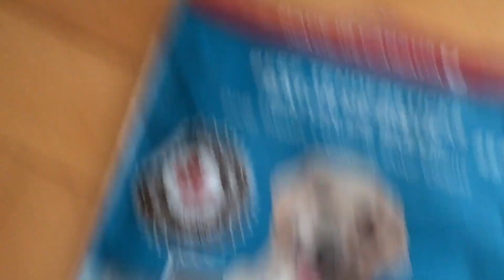Dog treat theft gets interrupted when owner arrives home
Coming home to an open pantry isn't always a big deal or a surprise, specially when you have children. But this day it was quite funny. After arriving home after running errands, Brent noticed the pantry open and he knew it was closed or almost closed when they left. Looking around he noticed a definite clue as to whom was lurking around while he was gone. Upon closer examination it was clear. there was a dog treat thief in the house. Now Poncho, Brent and Elsa's rescue dog from Mexico, has a number of quite hilarious quirks. Almost ever time either Brent or Elsa returns home from being out and about, something is noticed misplaced. Many times it is a shoe moved from a shoe rack in the den to Poncho's bed, or a couch. Never chewed but always moved. Some days it may be a entry way carpet all scrunched into a ball, as Poncho is known for "making a nest" or something similar. Some days Brent wonders if Poncho was sitting on the couch reading the newspaper because his reading glasses, which were on the kitchen table, mysteriously have appeared on the living room couch. Poncho is a pretty keen pooch, so you just never know if she is reading up on "100 ways to be a better dog" in the local paper. Watch and enjoy one of Ponchos funny ways, and see just how adorable of a pet she is to Brent and Elsa. Poncho's expressions after the theft will melt your heart. What a great dog. She is definitely loved and she knows it. Just look at those eyes!